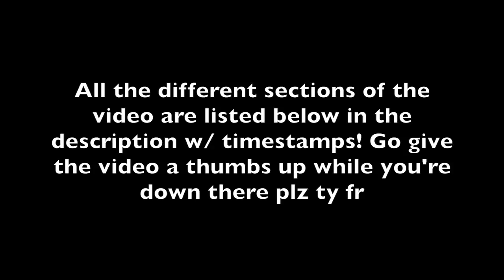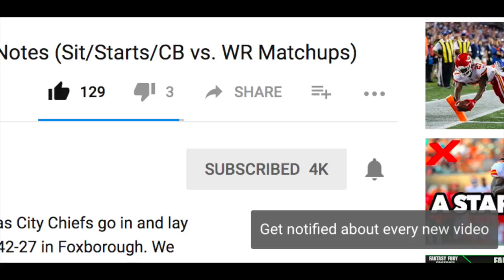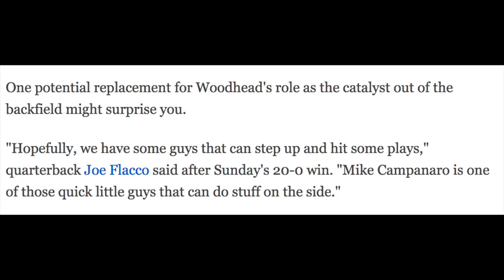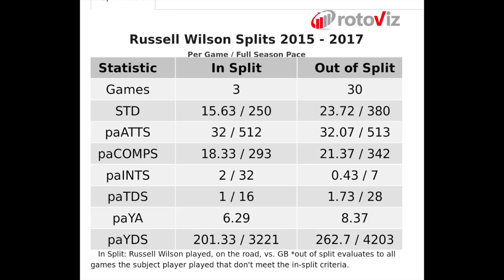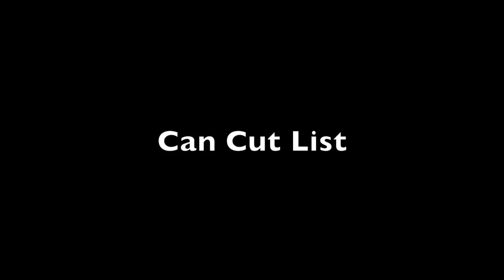Week 2 Fantasy Football - Sit/Starts, WR/CB Matchups, Buy/Sell, Key Injuries + BDGE Giveaway!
This is everything you need to know for Week 2 of Fantasy Football. I hit on key injuries, murky RB situations, WR/CB matchups to exploit/stay away from, sits/starts, recap of my fantasy leagues, BDGE hat giveaways a lot more. Enjoy homies and homettes.

Video Sections
Key Injuries - 4:58
WR/CB Matchups - 15:21
Murky RB Situations - 21:44
Must Starts for Week 2 - 27:21
Sell-High Candidates - 31:21
R.E.L.A.X. - 36:16
Buy Low - 39:26
Film Breakdown - 40:14
Can Cut List - 44:03
Streaming Defenses 46:34
LoTCs - 49:00
My Fantasy League Recaps - 50:01